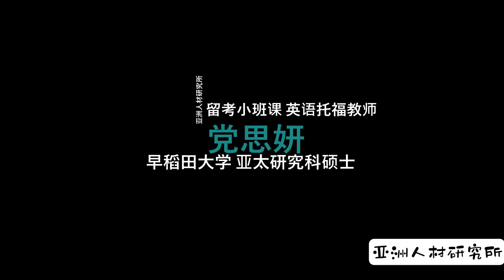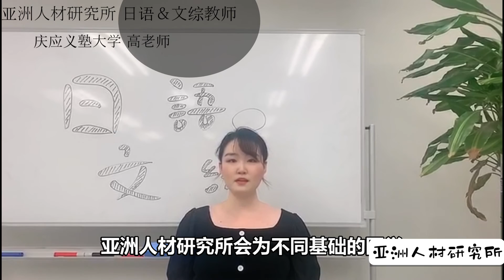2020年12月7日開講予告/2020年12月7日开课预告／